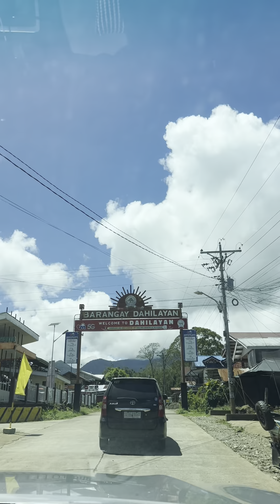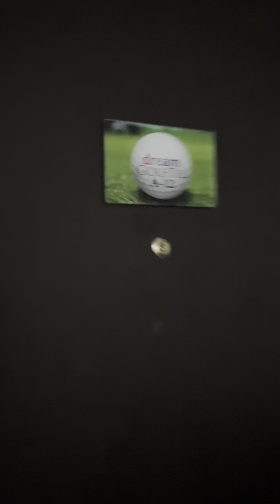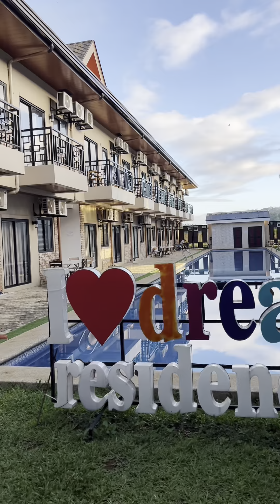Camp Phillips Bukidnon | Dahilayan Highlights